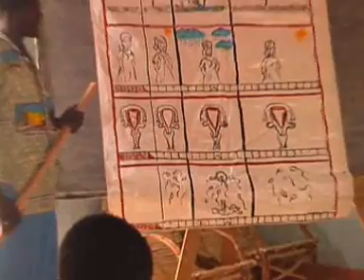Die Pfarrei Korsimoro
Gotteshäuser und Kirchen als ein Ort der Kultur und der Vermittlung von Werten und einer konsequenten Haltung der Liebe